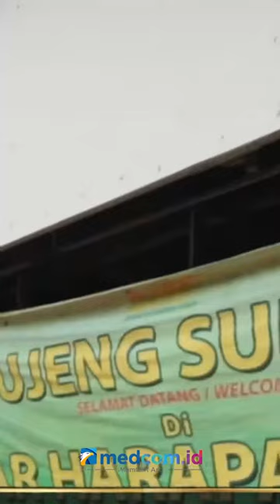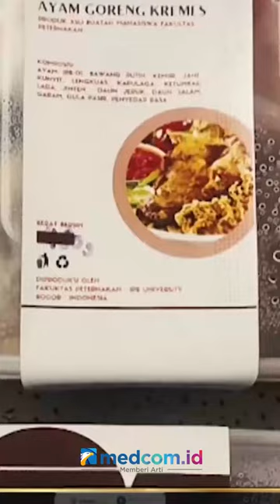CECE SUMANTRI RAIH PENGHARGAAN INNOVATOR OF THE YEAR FOR FOOD & AGRICULTURE TECHNOLOGY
Dalam rangkaian Hari Ulang Tahun ke-22, Metro TV mempersembahkan penghargaan People Of The Year 2022 kepada para tokoh bangsa dari berbagai bidang kehidupan.

Sesuai dengan tema HUT ke-22 Metro TV yakni 'Bangkit Bergerak Bersama' gelaran tersebut memberikan apresiasi kepada mereka yang menjadi teladan bagi bangsa untuk bersama-sama bangkit dan bergerak menuju Indonesia Emas 2045. Guru Besar Departemen Ilmu Produksi dan Teknologi Perternakan Fakultas Perternakan IPB Cece Sumantri berterima kasih atas penghargaan tersebut. Ia mengatakan penghargaan itu juga dipersembahkan untuk IPB.